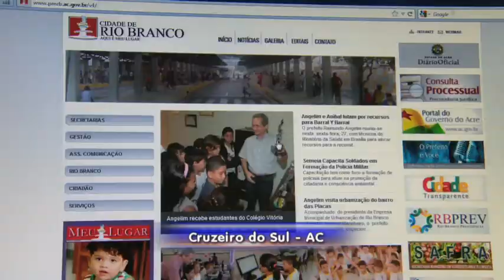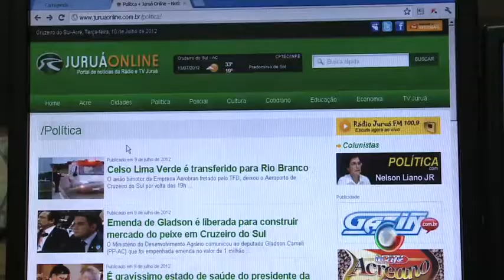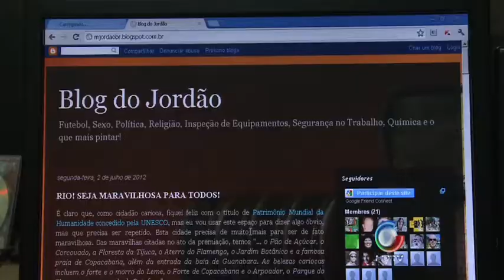Sites Notificados 10 07 2012